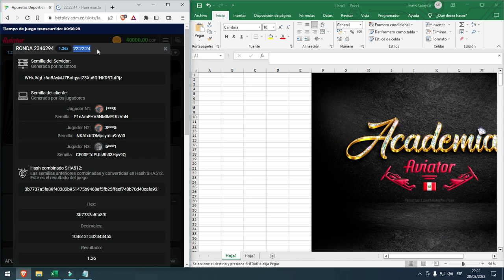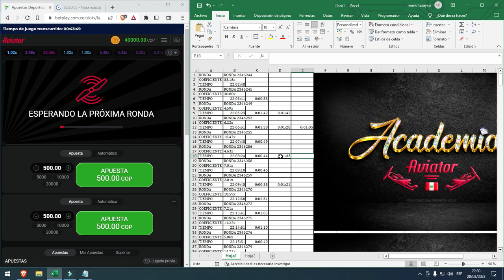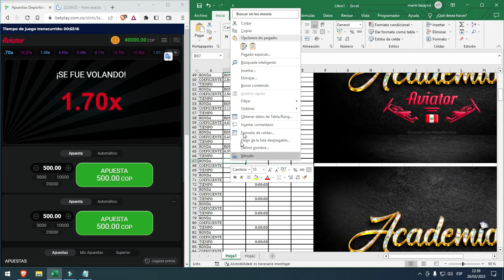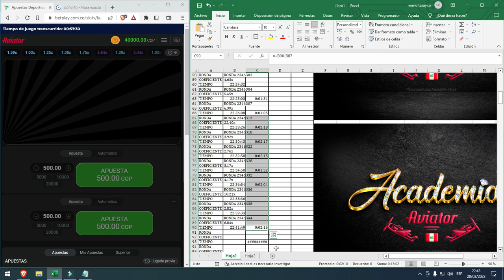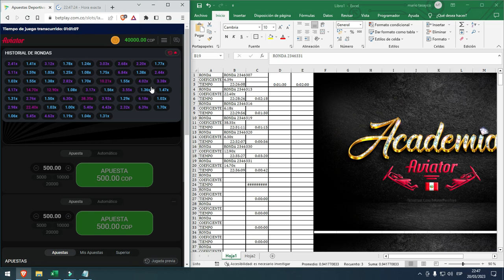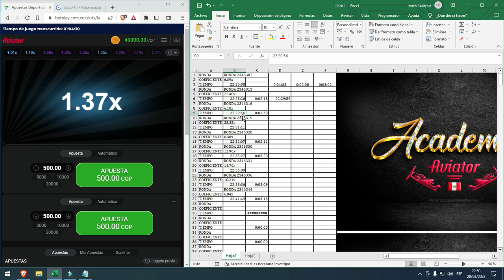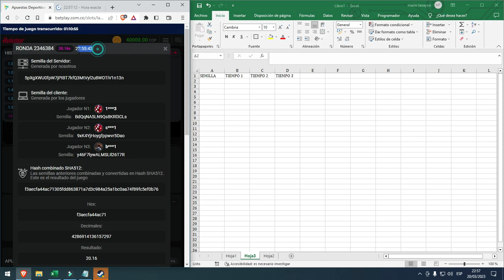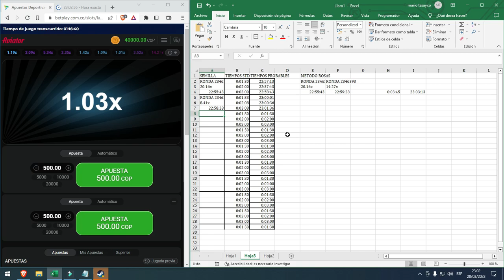La mejor estrategia Aviator - Tiempo básico (Desmontando Generadores de tiempo)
🤖 Hola!! En este video te mostraré cómo es que se deduce los tiempos en los que salen los coeficientes altos. (Es importante ver todo el video para tener claro los conceptos)

🚨 Este método ha sido vendido constantemente cambiando su interfaz de presentación cambiando logos o colores (Sobre una hoja de cálculo de Excel, en formato formulario, en formato ".exe", etc); Sin embargo, todos hacen lo mismo, sumarle un tiempo fijo, incluso no se han dado la molestia de modificar algo que estableció la primera persona que compartió esta "teoría incompleta" sobre tiempos en Aviator (No han cambiado los segundos que agregó el creador de contenido al promedio real).

✅ El método es funcional, pero es necesario saber cuándo cambia el algoritmo o cuándo usar cada tiempo en específico sin hacer tantos intentos, dejaré esa información (Todas las teorías de tiempo descubiertas y completas) en el curso de capacitación sobre "Cómo ser y hacer un generador de señales Aviator".

🚨 Pdta.1: Este video tiene como objetivo desmontar los generadores de tiempo que venden desde 10$ (USD) e incluso hasta más de 50$ (USD), para evitar que sigan pagando grandes sumas de dinero por una teoría incompleta. Estoy seguro que no ofrecen más que decirte "Copia el tiempo y pégalo en el generador".

✅ Pdta.2: Pueden agregar esta fórmula al archivo que crearon sobre "Gráfico de tendencias Aviator".

⛑️Recuerda: No arriesgar dinero que no estés dispuesto a perder.

✅ Grupo libre de estafa 100% garantizado. Protegemos a nuestros seguidores tanto como nuestros propios productos y estrategias.